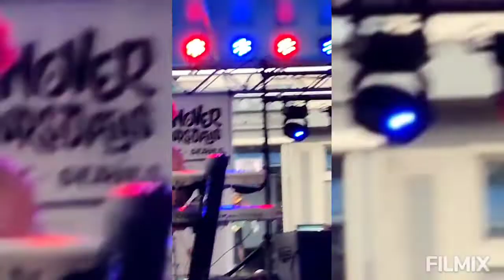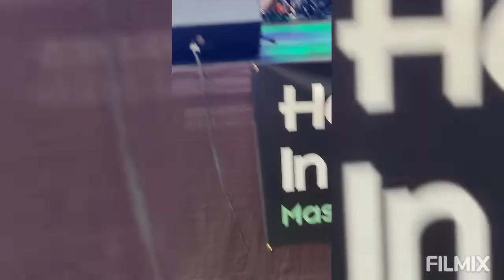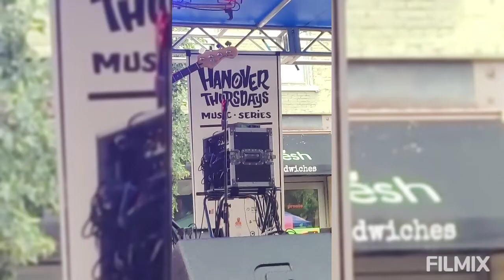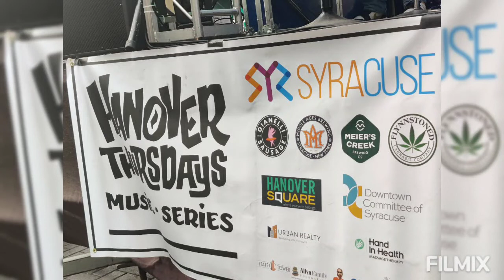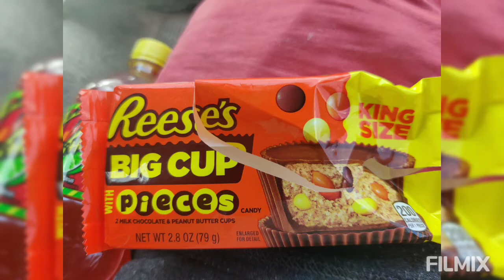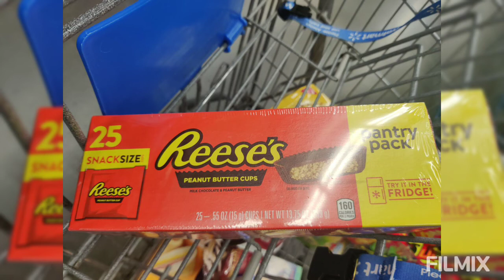The Brownskin Band at Hanover Thursdays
Brownskin band at Hanover Thursdays

Hanover Park
Syracuse NY
8/18/22